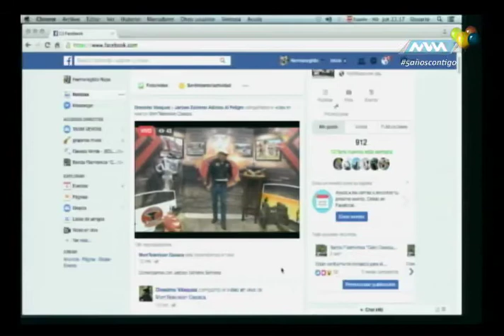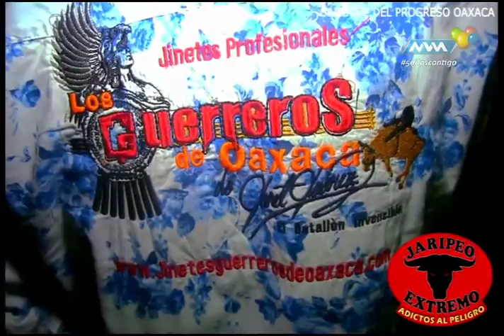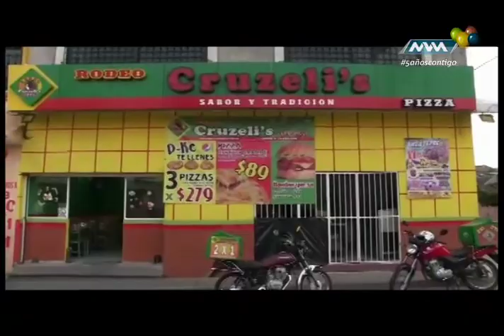Jaripeo Extremo 64 Abril-06 parte 2